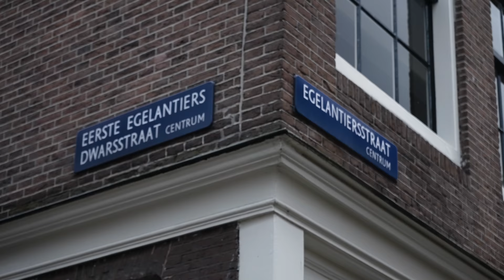De AMAZON SERIE over Absolute Motors! DUTCH WHEELS Teaser!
7 December is de dag dat Dutch Wheels live zal gaan op Amazon Prime Video! Laat het Absolute Motors team jullie iets meer vertellen over wat er aan gaat komen en wat jullie kunnen verwachten van de Teaser.
Maak je Amazon Prime Video account maar vast gereed, want dit gaat gruwelijk worden!

00:00 - Intro
00:41 - Interview Kenneth & Patrick
01:49 - Teaser
02:00 - Interview Melanie
02:39 - Quotes Absolute Motors Team
03:13 - Interview Melanie
04:03 - Interview Kenneth & Patrick
04:26 - Villain Studios
05:50 - Quotes Absolute Motors Team
06:38 - Trailer Dutch Wheels
08:07 - Villain Studios
08:13 - Quotes Absolute Motors Team
10:29 - Interview Kenneth & Patrick
11:42 - Outro